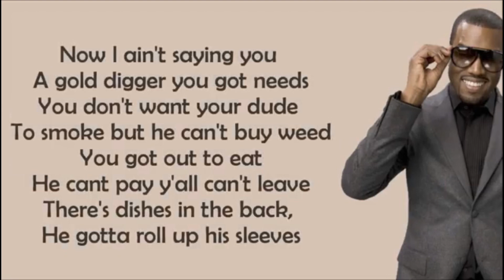Did Al Reynolds just express interest in dating waynebrady & I’m confused by double standards